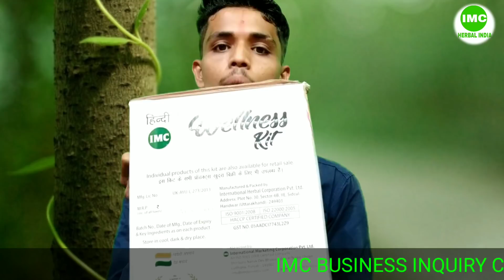Free Bio Energy Magnetic Bracelet With IMC Wellness KIT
IMC WELLNESS KIT TOP SECRET 2019